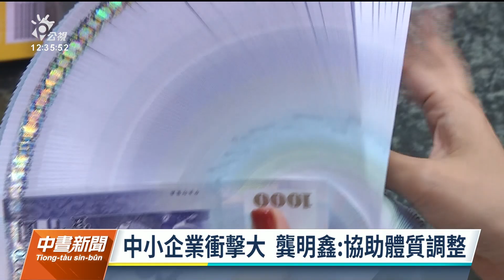景氣燈號連3藍引發關切 3月下旬公布第15次景氣循環｜20230302 公視中晝新聞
國內1月景氣燈號，亮出第三個藍燈，立委關切國發會何時發布，第15次景氣循環，國發會主委龔明鑫表示，過去一直無法認定，何時是景氣高峰， 因此無法發布，最近已經可以確定景氣往下趨勢，預計3月下旬，就會發布第15次景氣循環。